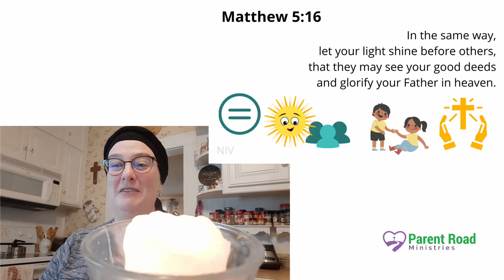Memorize Matt. 5:16 NIV in 1 Minute! (Bible Drill Green Cycle)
Let's memorize Matthew 5:16.

BOOKS & RESOURCES

MUSIC & ANIMATION

BIBLE TRANSLATIONS